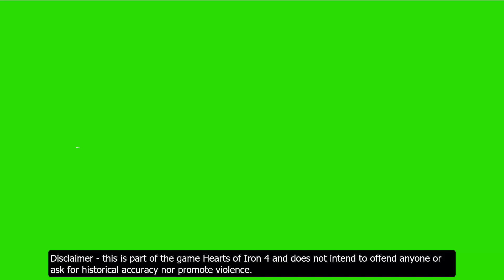Russia no more - Hoi4 timelapse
The last White Russian victory mod plays through for a while. For the first time, Italy does very well when being part of the Axis.

Mod used
White Russian victory